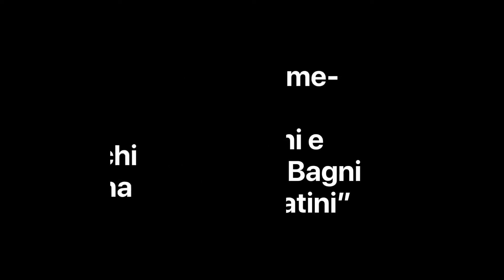Alberghi e Pensioni ai Bagni di Montecatini nel secolo scorso_Con Roberto Pinochi e Bruno Fortina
Nuovo appuntamento al Caffè Storico Tettuccio dalle Terme Tettuccio di  Montecatini Terme dedicato alla storia del nostro territorio.

Oggi sono con noi lo storico Roberto Pinochi ed il ricercatore Bruno Fortina che ci raccontano degli alberghi e bagni di Montecatini del SecoloScorso.